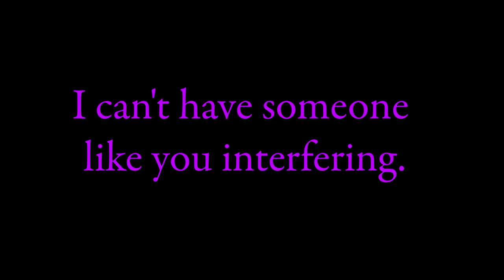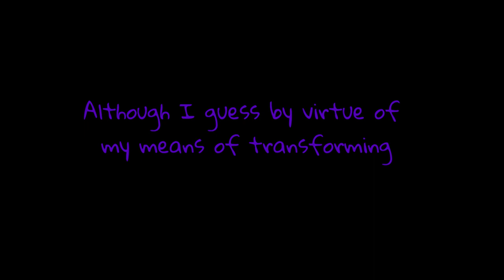facing TNR1's final boss in friday night bloxxin'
i missed boss fighting stages' event true nostalgic revived TWICE back in 2022 because the workload for college was honestly overwhelming.  i wanted to prioritize that instead.
basically i faced the boss himself in FNB and set bot difficulties to simulate what it's like to fight Soulless Turdulator and Soul SazErenos in TNR1.  Dialogues were shortened because in the actual game, they were about a minute long each.
now i wait for TNR1 to make a return

Timestamps
00:00 First Dialogue (Soulless Turdulator)
00:32 Gravity (Bot Difficulty: Normal)
5:01 Second Dialogue (Soul SazErenos)
5:37 Singularity (Bot Difficulty: Unfair)
9:20 Nightfall

the blackhole and defeated animation on saz failed to function because it doesn't work on bots sadly.  in order for it to work, i need to go against another player for the full experience